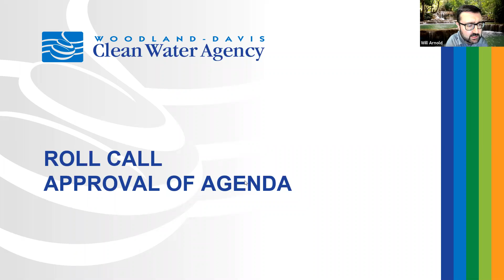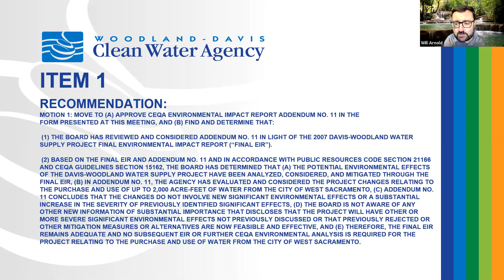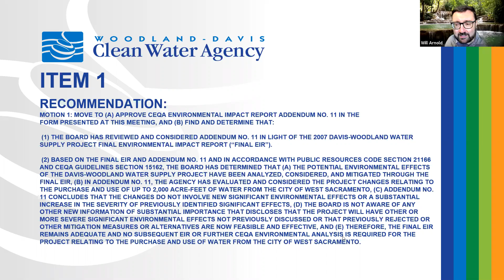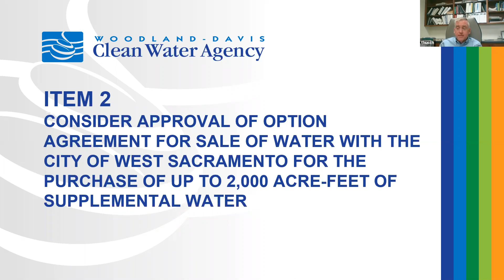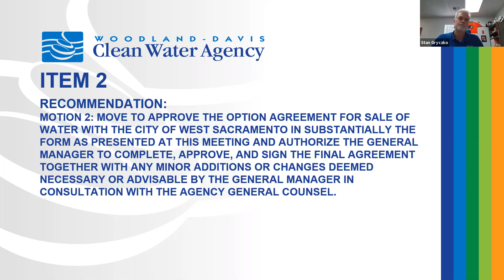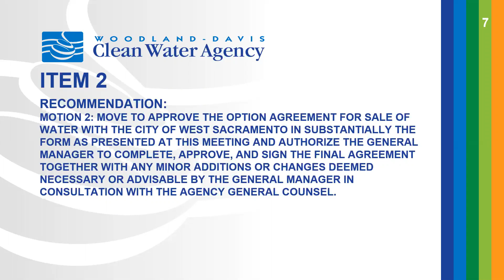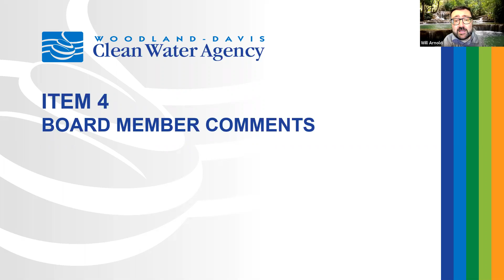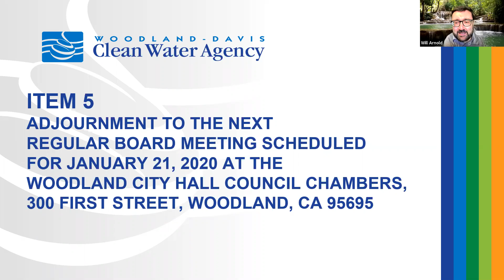WDCWA Board of Directors - October 13, 2020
Meeting of the Woodland-Davis Clean Water Agency Board of Directors held on October 13, 2020